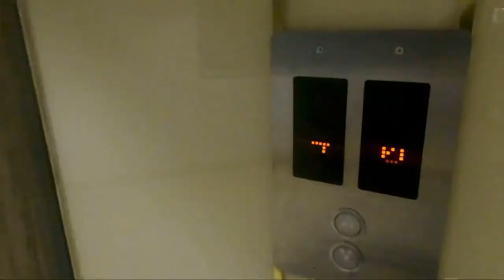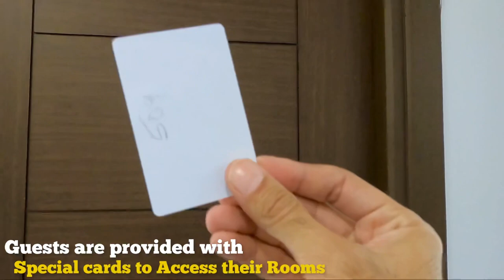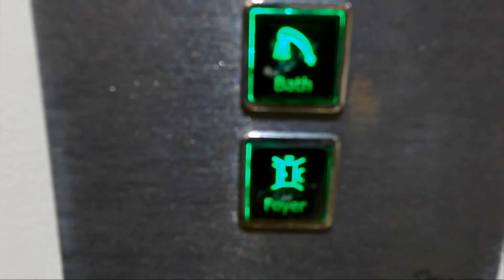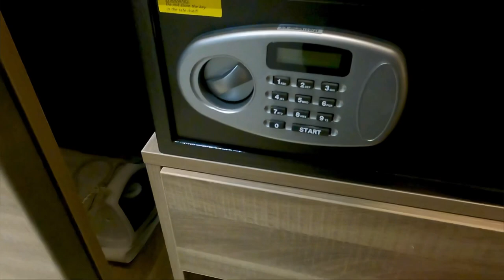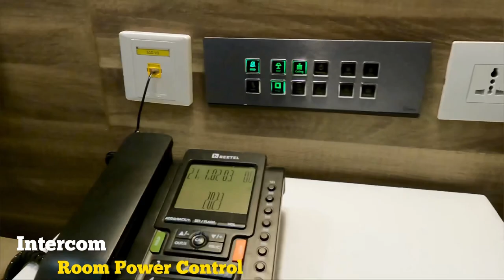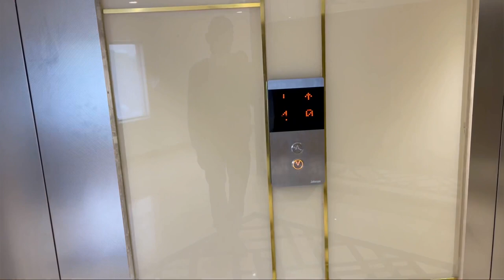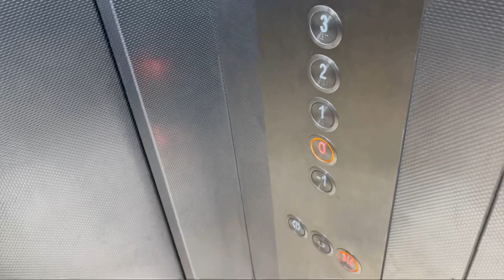Pharos Hotel (ARUNA HOTEL) full Review located in the heart city of South India, Chennai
In this video I’ll take you around Chennai’s newly opened / renovated hotel which was originally Aruna Hotel but it is owned by Pharos hotel
Full hotel tour from entrance to reception to rooms, outdoor pool, gym and early morning buffet breakfast
If you enjoy watching don’t forget to hit the like 👍🏻 button and yeah also share with friends and family willing to visit chennai it’s in the posh neighbourhood at Sterling Road close to shops and food brands